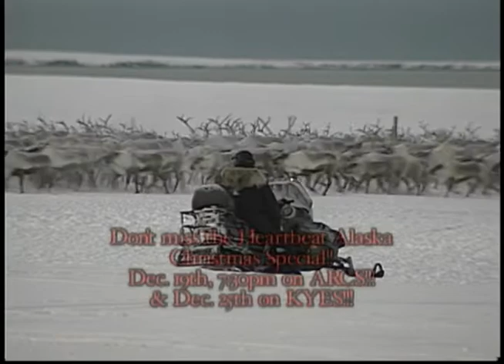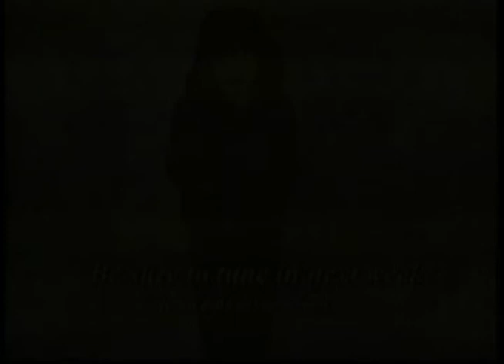Heartbeat Alaska: Fur Trapping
Heartbeat Alaska: Fur Trapping aired December 12, 2003. Most of the episode explored the rich tradition of Alaska Native fur trapping in a documentary-style video narrated by John Active. The video traveled to Bethel, Huslia, and Fort Yukon. The episode concluded with a preview of the following week's Christmas special including Santa's visits to Chevak and Mekoryuk with his reindeer. The following people appeared on screen: Steven Attla, Catherine Attla, and Clarence Alexander.

Table of contents:
+ Celebrating Mink
+ Alaska's Trapping Interior
+ Spring Muskrat Camp
+ Santa and his reindeer in Alaska